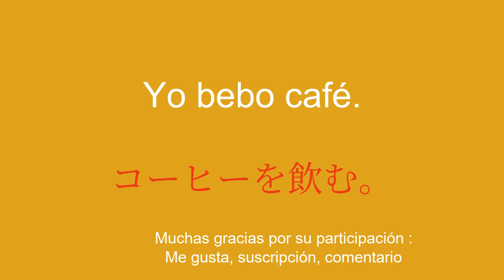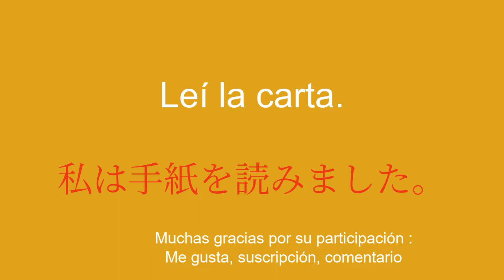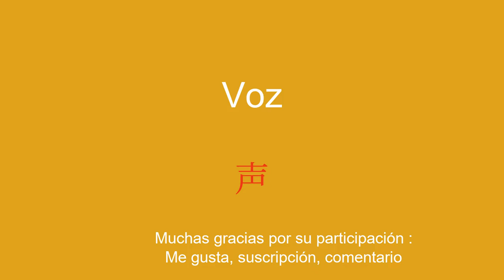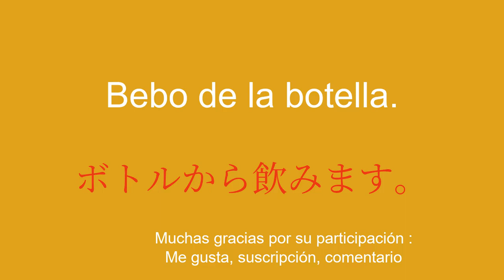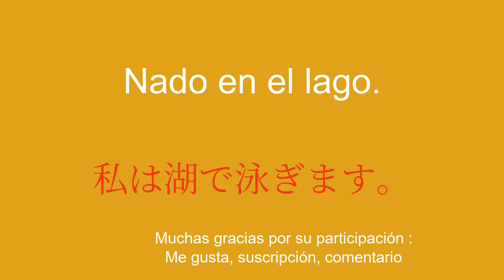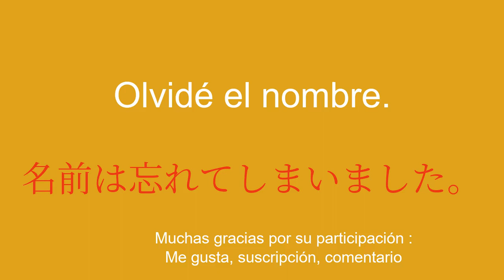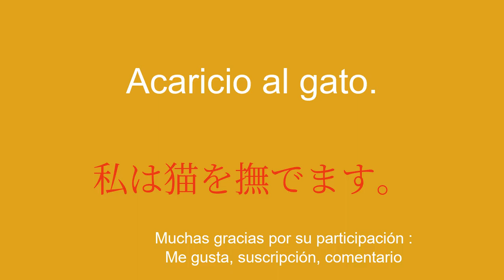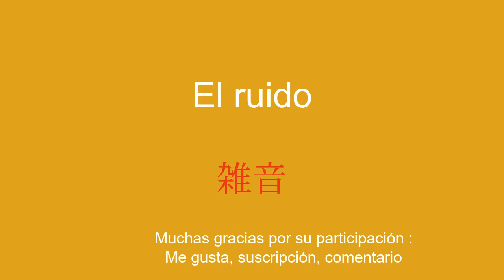Turbo Progress japonés en un instante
¡Bienvenidos a mi canal de YouTube dedicado a aprender japonés para principiantes! En esta serie de videos, presentaré oraciones simples para ayudarte a aprender fácil y rápidamente. Ya sea que quieras viajar al extranjero, comunicarte con angloparlantes o simplemente mejorar tu nivel de japonés, estas frases te permitirán desarrollar poco a poco tu vocabulario y gramática. Con mis explicaciones claras y ejemplos prácticos, aprenderás a utilizar las frases en contextos reales y a memorizarlas fácilmente.